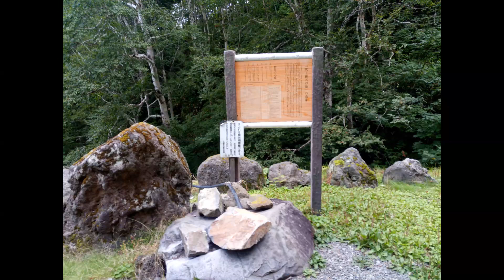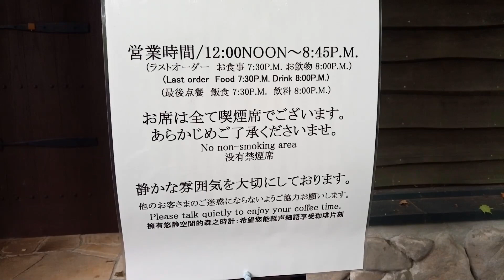2019セローで行く 北海道 キャンプツーリング part17 8日目 9月11日 吹上温泉 ジェットコースターの道 富良野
上富良野の白銀荘前キャンプ場からちょこっと美瑛により富良野を経て札幌までの道のりです。